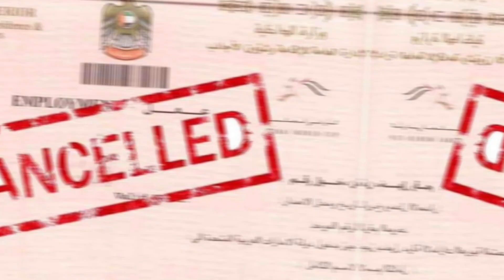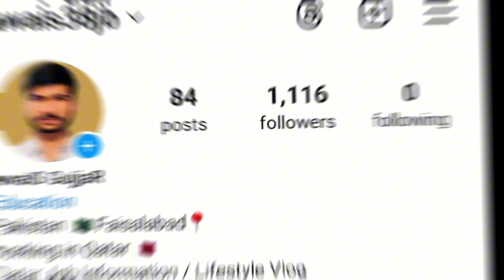medical test foruae employmentvisa 🇦🇪 medical test in dubai forwork visa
Welcome To Gulf Thikana 👑

My Name Is Muhammad Awais

Best Helpful Video daily Upload ✨

نوٹ___👇😊
السلام علیکم۔۔۔میرا نام محمد اویس ہے،میں پاکستان کے شہر فیصل آباد سے ہوں ،میں قطر میں کام کرتا ہوں،اور آپ کی طرف سے جو بھی سوال آئے گا میں ویڈیو بنا کر اپلوڈ کر دوں گا،آپ مجھ سے رابطہ بھی کر سکتے ہیں،ویڈیو کے نیچے کمنٹ کریں یا انسٹاگرام پر میسج کریں،گر آپ کو ہماری ویڈیو پسند آئے تو ہماری ویڈیو کو لائک کریں اور چینل کو سبسکرائب کریں__💕

🔵 TikTok 👉 gulf thikana

how to pass dubai medical test

dubai medical test for visa
dubai visa
medical for employment visa in dubai
dubai visit visa
dubai employment visa medical test
dubai employment visa
visit visa dubai news today
dubai renewal visa medical status
dubai visa medical test 2024
medical test for visa in dubai
dubai new visa medical status
dubai work visa
medical test in dubai for work visa
dubai visit visa update
medical test for uae employment visa
new rules for dubai visit visa

dubai me medical karwane ka kitna paisa lagta hai

dubai employment visa malayalam
dubai employment visa medical
dubai work visa me kitna paisa lagta
hai
dubai work visa minimum age
dubai work visa medical test tamil
dubai work visa medical
dubai job seeker visa malayalam
dubai employment visa kitne din mein aata hai
dubai work visa kaise milta hai

gulf thikana youtube channel
gulf thikana youtube videos
gulf thikana information
gulf thikana official
qatar thikana
dubai thikana
saudi thikana
Arabia thikana